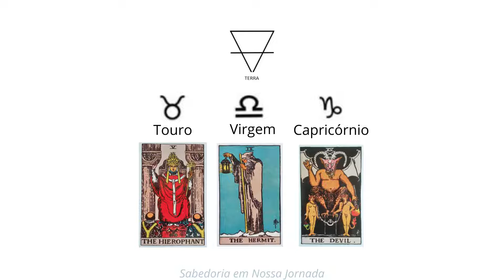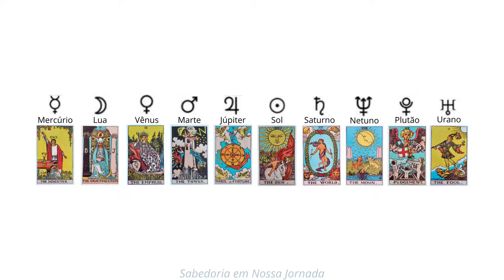Arcanos Maiores + Astrologia + Os 4 elementos (Associações)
Adquira o deck Albano Waite Smith através da loja oficial Magorium, representante oficial da USGAMES SYSTEMS INC

Adquira o Deck original de 1909 através do link abaixo: